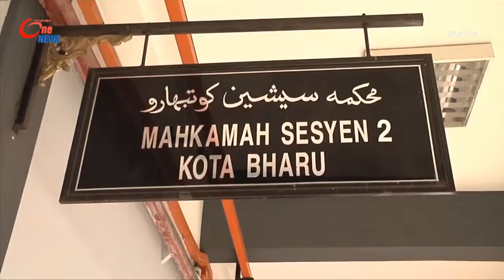Penoreh Getah Dipenjara 12 Tahun, 10 Sebatan Rogol Anak Tiri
Seorang penoreh getah dipenjara 12 tahun dan dikenakan 10 sebatan atas tuduhan merogol anak tirinya berusia 13 tahun, dua bulan lalu.  Mahkamah Sesyen Kota Bharu menjatuhkan hukuman itu selepas dia yang berusia 46 tahun mengaku salah terhadap pertuduhan yang dibacakan.  Mahkamah turut menjatuhkan hukuman penjara lima tahun terhadap bapa saudara mangsa berusia 41 tahun atas kesalahan melakukan kontak fizikal terhadap kanak-kanak itu pada 2013. Terdahulu, kedua-dua mereka memohon hukuman ringan kerana sudah insaf dengan kesalahan selain keluarga miskin. Bagaimanapun, Timbalan Pendakwa Raya menolak dan memohon hukuman penjara dikekalkan sebagai pengajaran terhadap mereka. Serta mengambil kira keadaan mangsa yang masih trauma dan tertekan.